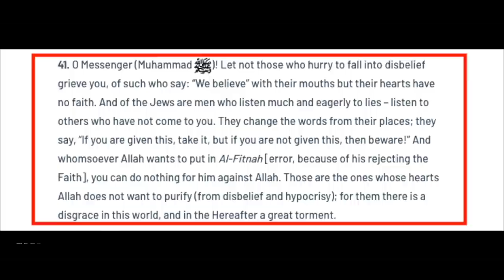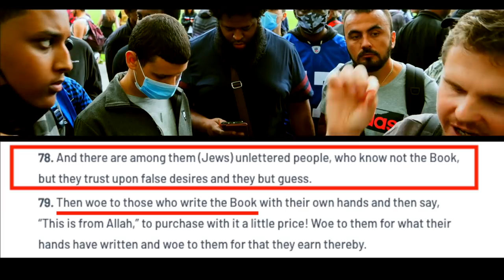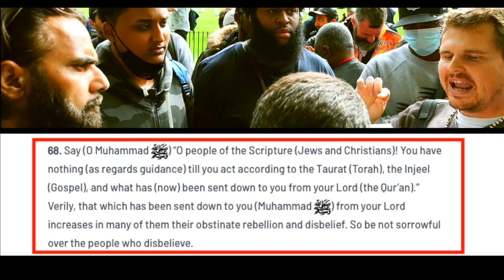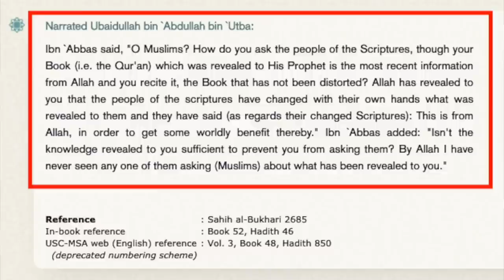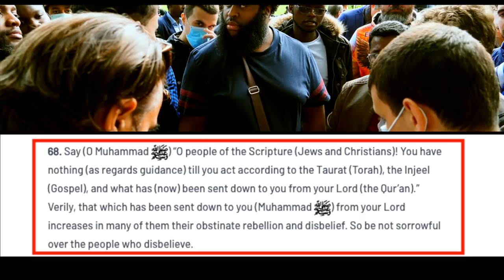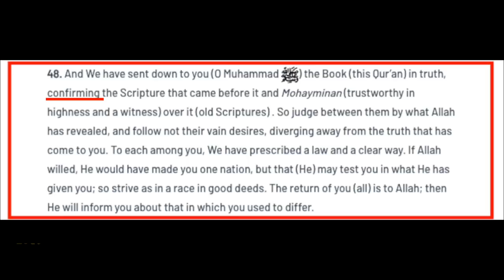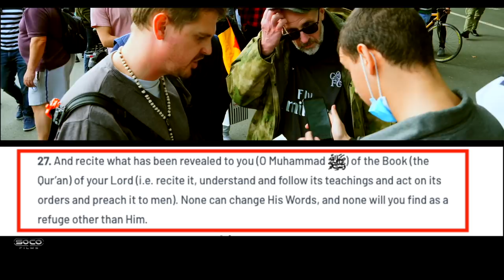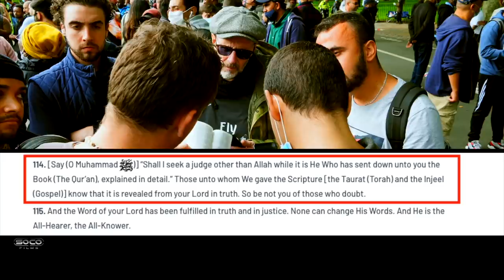Bible Preservation According to Quran (Revisited) | Bob | Speakers Corner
:::::: Topic Highlights:::::: Bob responding to common Muslim objections to the preservation of the Bible.